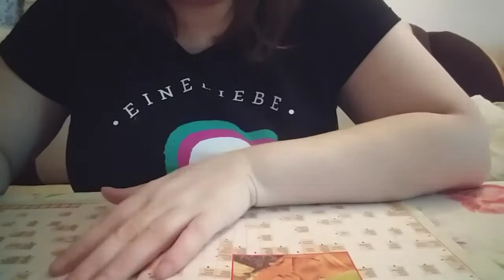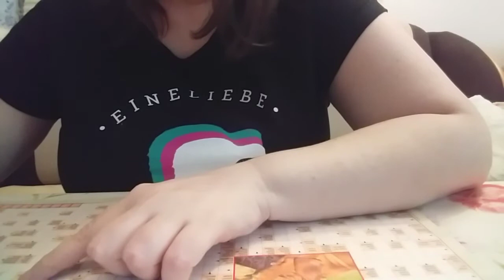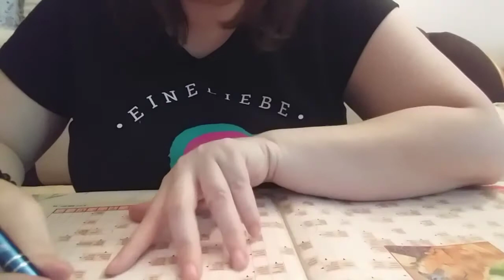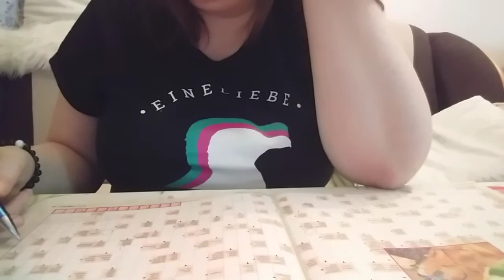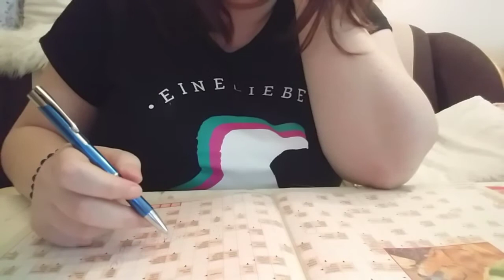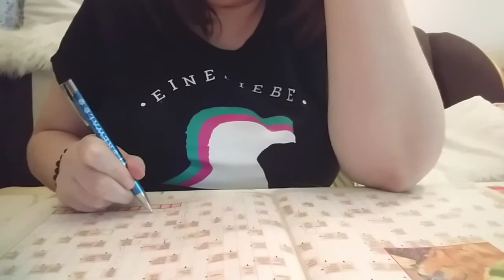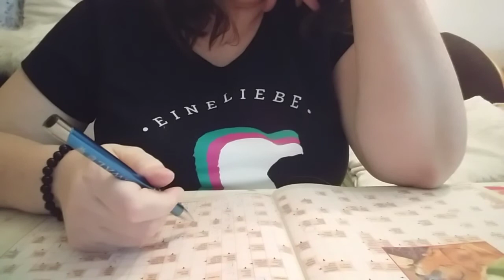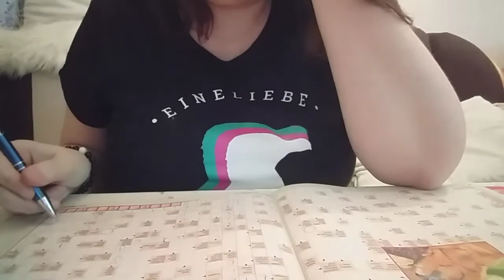💜 Asmr auf Deutsch * relaxing Kreuzworträtsel lösen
Hey ihr Lieben 💕 Was kann ich euch heute Gutes tun?

Asmr Auszeit für euch . 💜
Gönnt euch 👍

Den Geist entspannen und sich ablenken, wenn Sie warten! Machen Sie eine Pause!☘💜

Much love _ Ina 💜